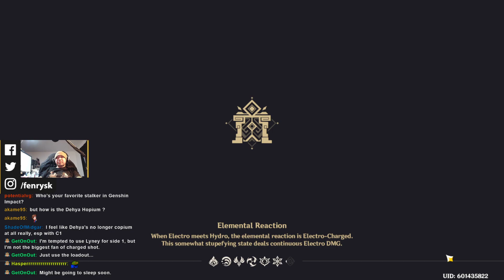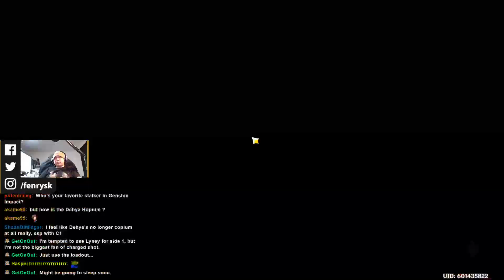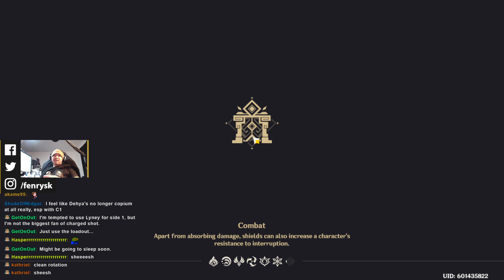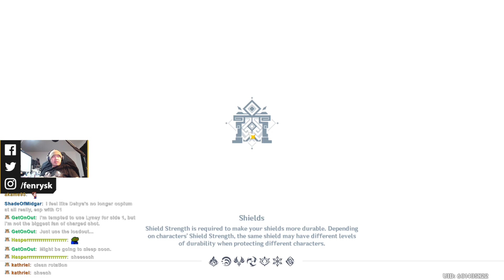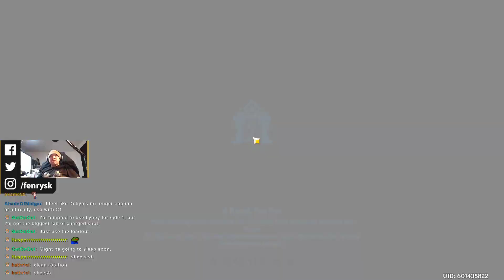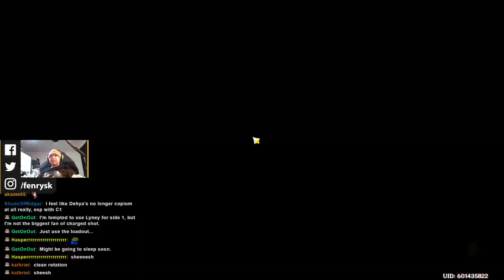Genshin Spiral Abyss 4.1 Mono-Pyro Dehya Deletes Electro Seahorse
nothing too fancy, just 94% crit Dehya. C6 Benny tho

Highlight: Genshin Spiral Abyss 4.1 Mono-Pyro Dehya Deletes Electro Seahorse